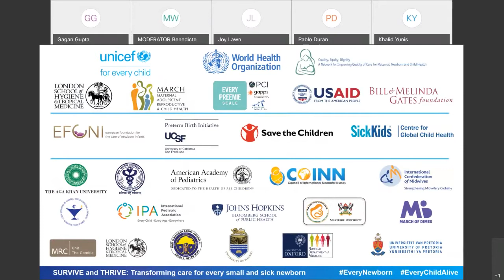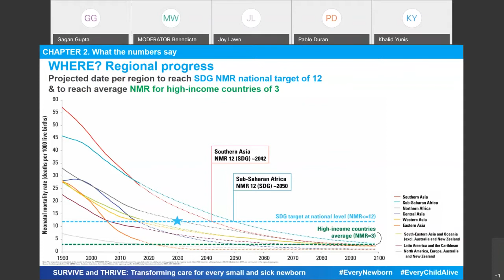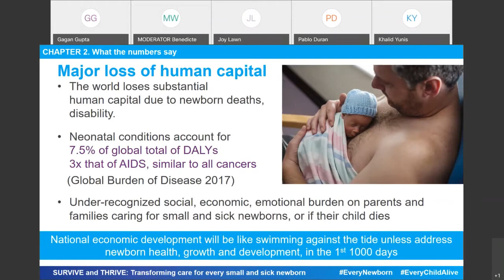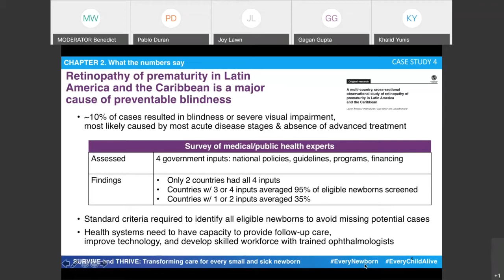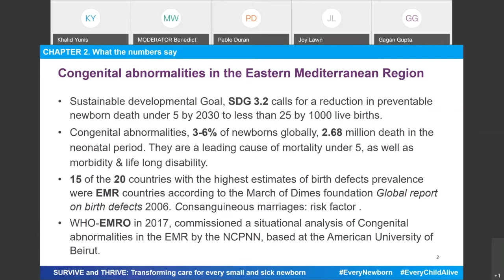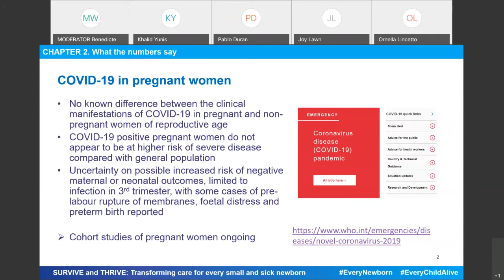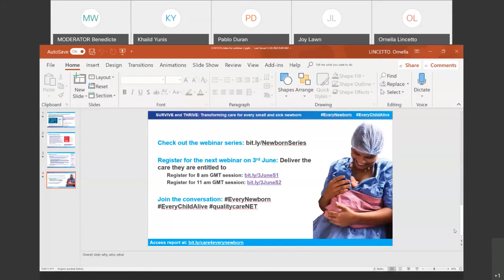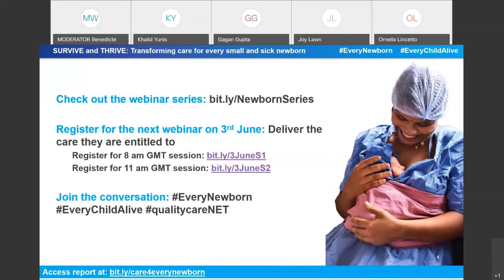What the numbers say - Session 2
20 May 2020

This is the 2nd webinar in a series organized by the World Health Organization and UNICEF on Transforming Care for Small and Sick Newborns, in collaboration with the Network for Improving Quality of Care for Maternal, Newborn and Child Health. Experts on neonatal health will present the findings of the Survive and Thrive: transforming care for every small and sick newborn report, share country experiences, and introduce the World Health Organization's new standards of care for small and sick newborns. See the whole series